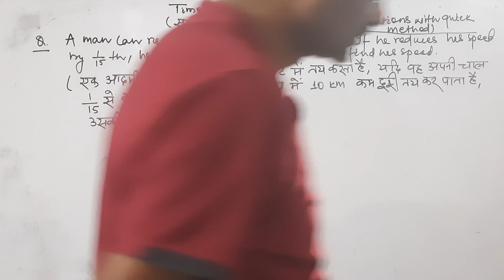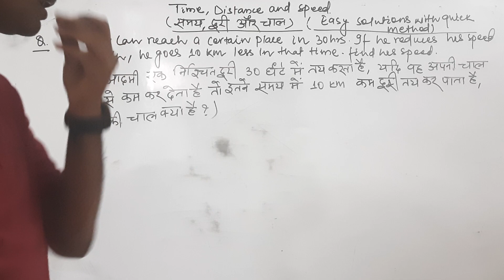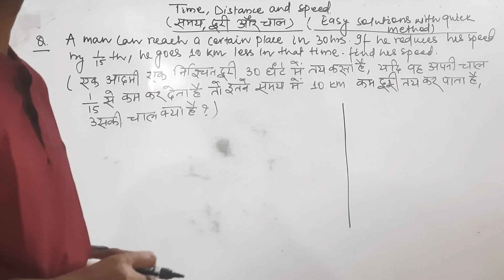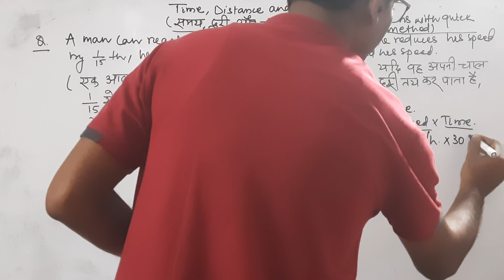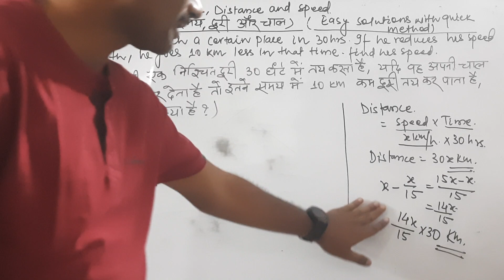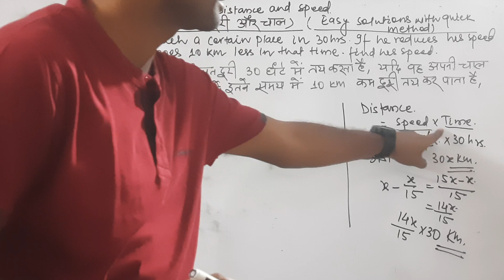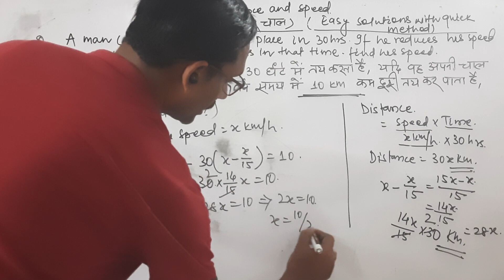Important Questions for Upcoming SSC-CGL 2023 and Other Competitive Exams.